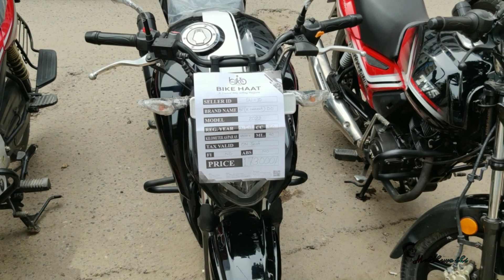কম টাকায় ফ্রেশ বাইক,Second Hand Bike Price In Bd,Bike Haat,Biker hat,Mirpur Used Bikehaat used bike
কম টাকায় ফ্রেশ বাইক,Second Hand Bike Price In Bd,Bike Haat,Biker hat,Mirpur Used Bikehaat Mirpur bike sell in bd

Bike hat
48/3, BRTC Staff Quater Market, Senpara Parbata,
Mirpur-13, Dhaka-1216.
(বাইক হাট লিঃ
৪৮/৩, BRTA এর ঠিক পিছনে, মিরপুর-১৩, ঢাকা-১২১৬।